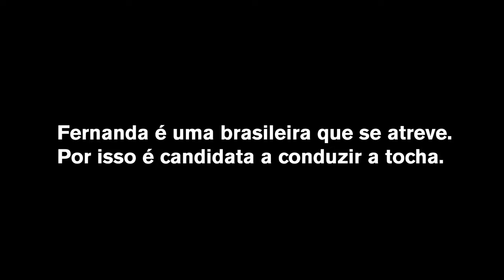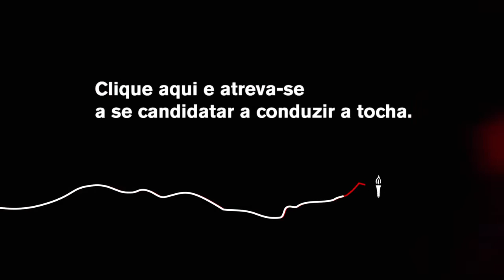Nissan Rio 2016 Rota da Tocha – Fruto da terra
A 100% Amazonia se atreve a levar a Amazônia para todos os cantos do mundo, trabalhando pela manutenção da floresta viva!

E é por essa força e realização que Fernanda Stefani foi escolhida para ser uma das condutoras da TochaOlímpica em Belém!